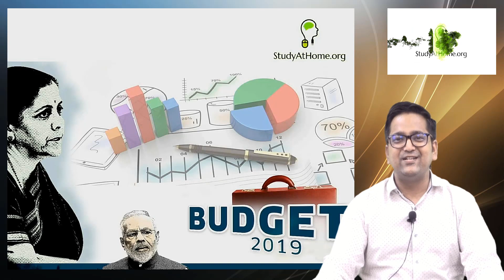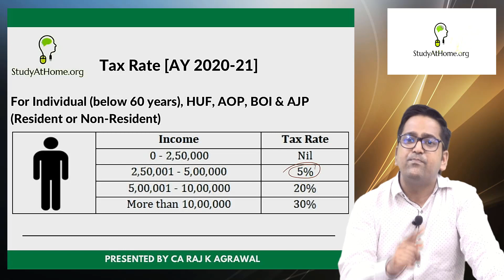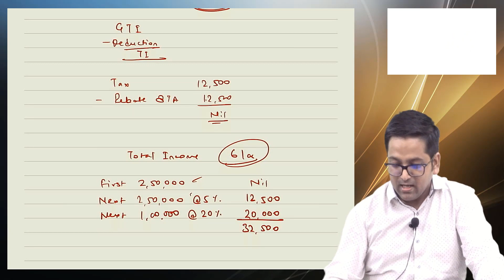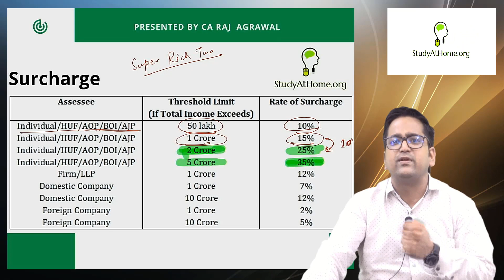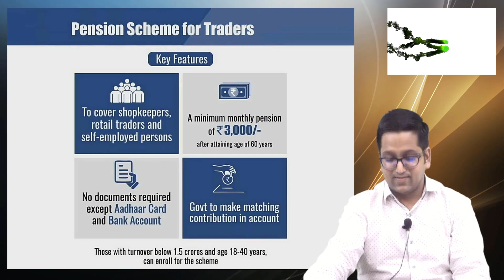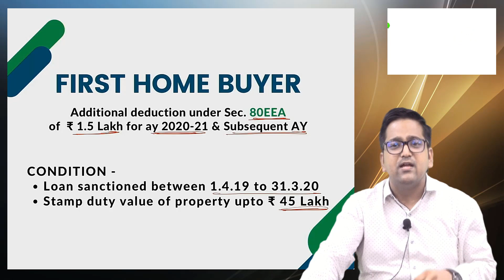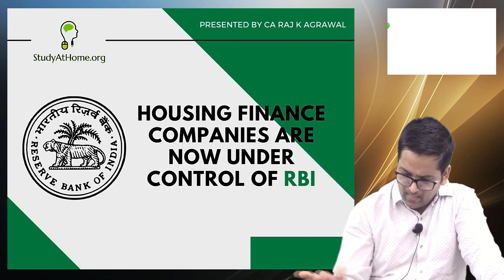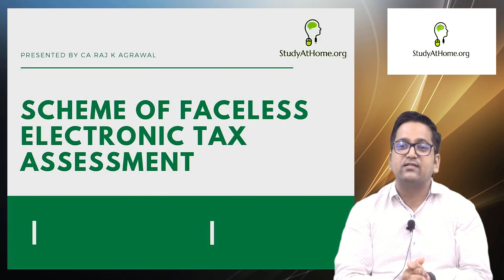Budget 2019 decoded by CA Raj K Agrawal | Study At Home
Are you struggling to understand the Budget 2019 and its impact on your financial planning? Look no further! In this exclusive video, CA Raj K Agrawal decodes the Budget 2019 and breaks down its implications for you. With over [insert number] years of experience as a Chartered Accountant, Raj K Agrawal is an expert in the field of finance and taxation.

In this video, he simplifies the complex provisions of the Budget 2019 and explains them in a manner that is easy to understand for both finance professionals and beginners. Whether you are a student or a working professional, this video is a must-watch for anyone who wants to understand the Budget 2019 in-depth.

In this video, you will learn:
1. Key highlights of the Budget 2019
2. Implications of the Budget 2019 on the common man
3. Impact of the Budget 2019 on various sectors of the economy
4. Analysis of the Budget 2019 by CA Raj K Agrawal